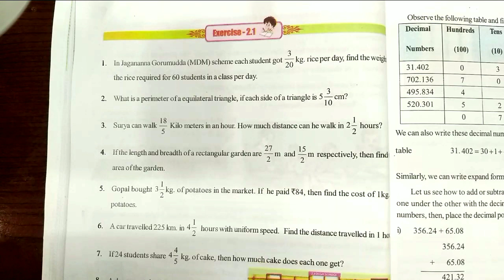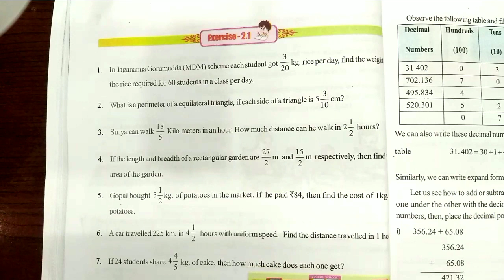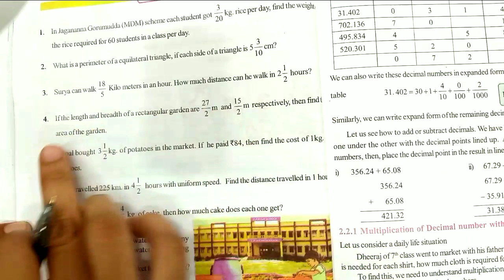|7th class maths chapter 2 Fractions and Decimals| Exercise 2.1| Q no 1,2,3&4 part 1|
Ap new syllabus 7th class Fractions and Decimals|Exercise 2.1| Q no 1,2,3&4 part 1|manabadi tuition|

👉👉🙋‍♂️Definitions
💁‍♀️🙋‍♀️how to convert mixed fraction into improper  fraction